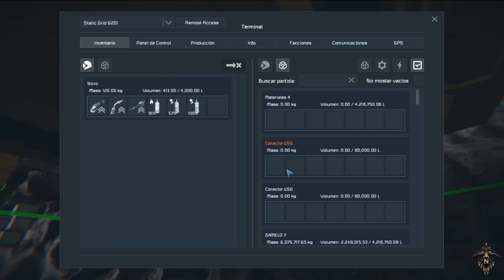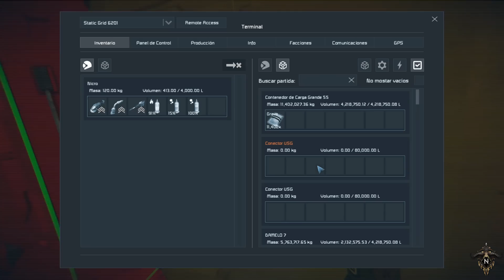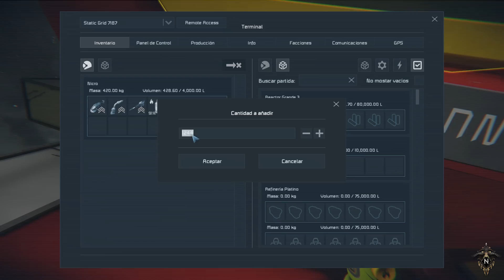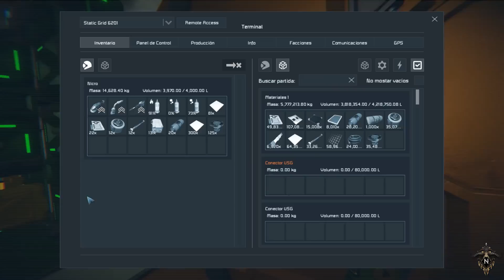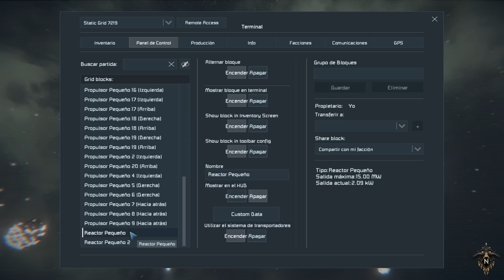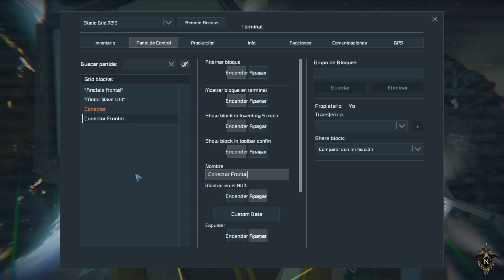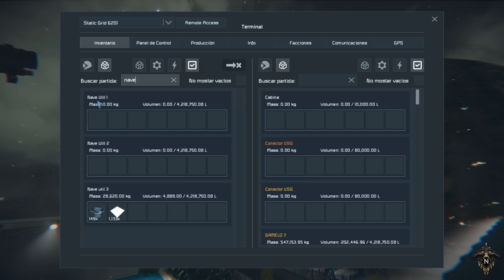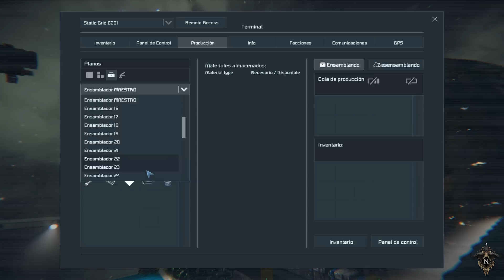Space Engenieers 3.0 - EP 20 - Construcción de la nave multiusos (Weldeo y Grindeo - Parte 1)